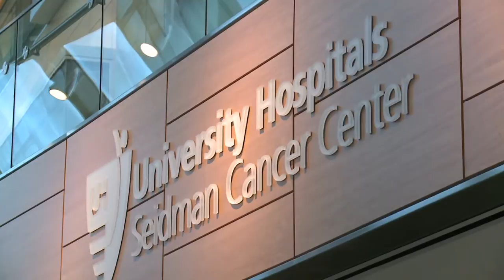University Hospitals Case Medical Center - Department of Urology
One of the oldest departments in the country, the Department of Urology at University Hospitals Case Medical Center is unique in it's careful focus on integration between clinical care and research. Supporting and training the surgeon scientists of tomorrow, the Department's focus is always on innovation -- refining care, optimising surgery, and pushing new scientific developments through constant analysis of how things can be done better.